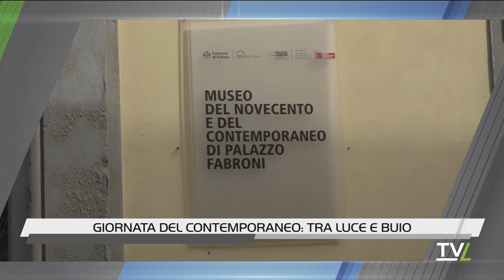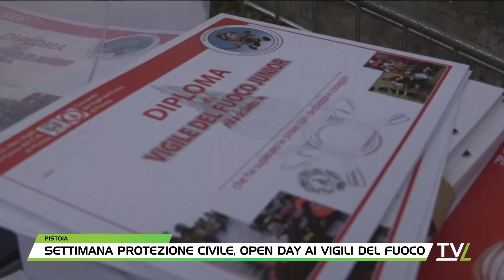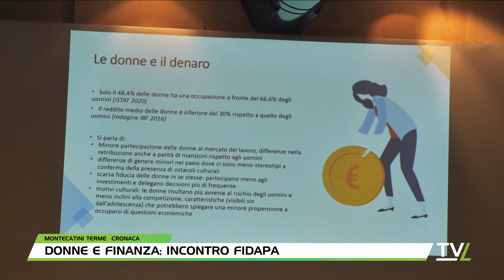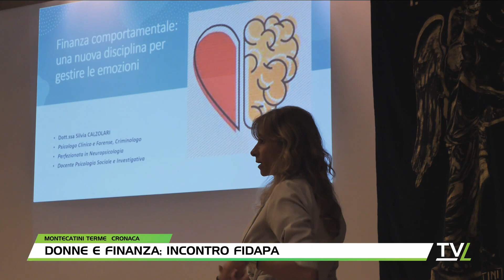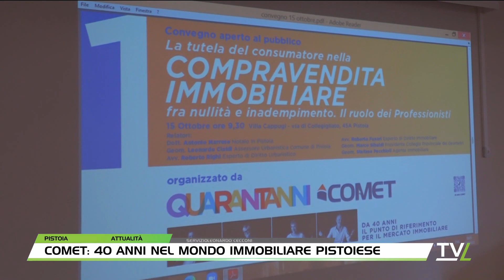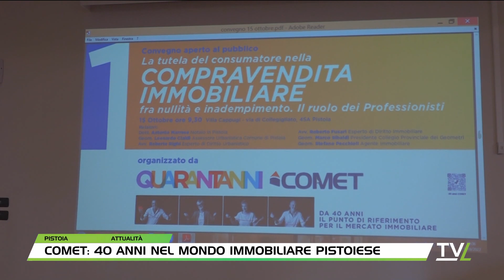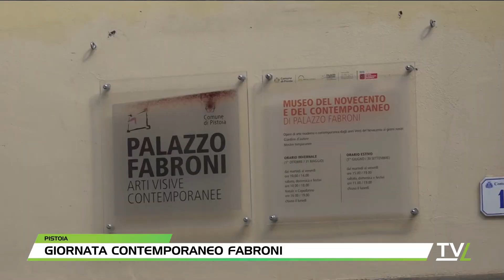TG60 Pomeriggio 15/10/2022